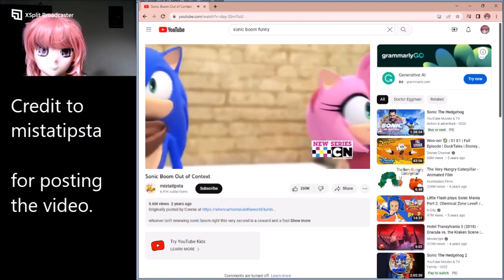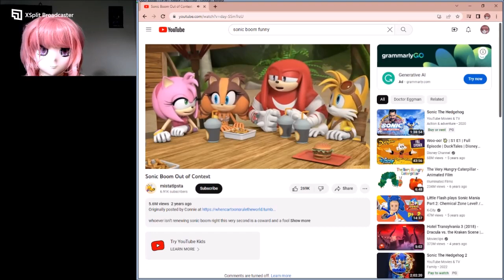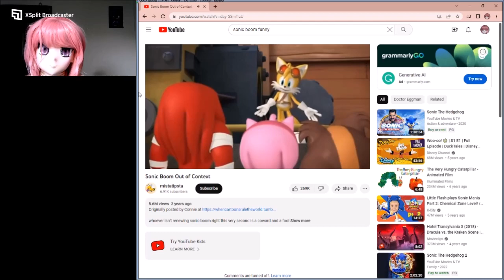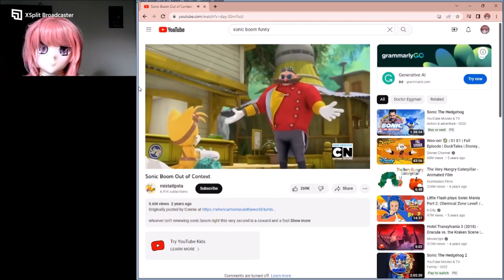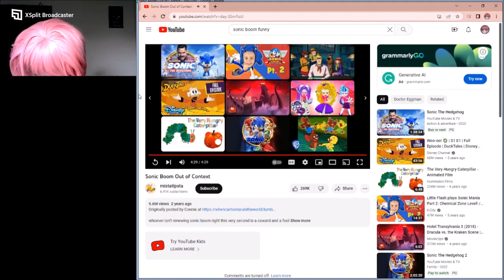Amy Reacts to Funny Sonic Boom Clips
Well Idk what to say so had to give this a try. So Amy wanted to react to some funny Sonic Boom Clips and yes the video is on youtube.

Credit to mistatipsta for posting the video. If you all love the idea let me know and I'd be happy to do some more. If it's a youtube video I'll be sure to give credit to the Youtuber/Follow by possible shoutout.